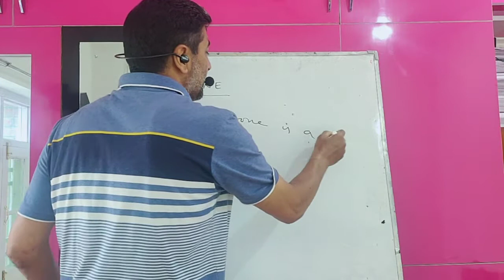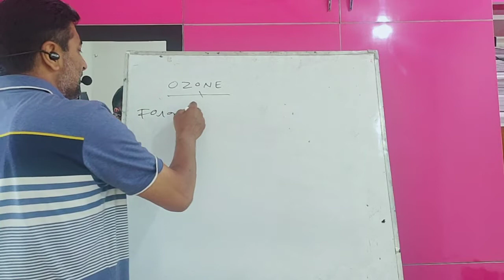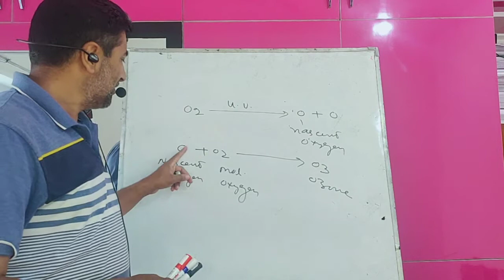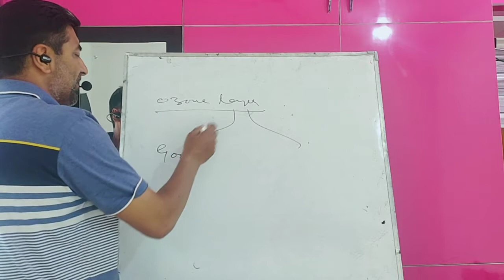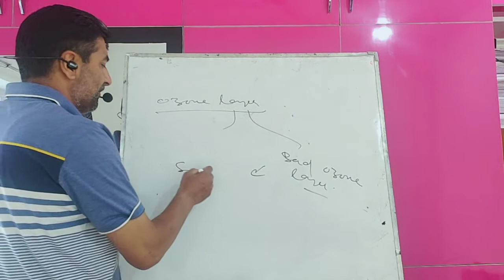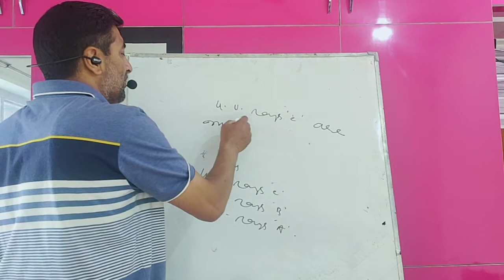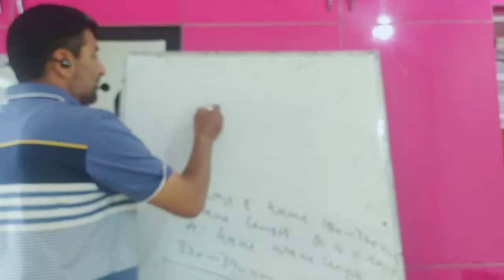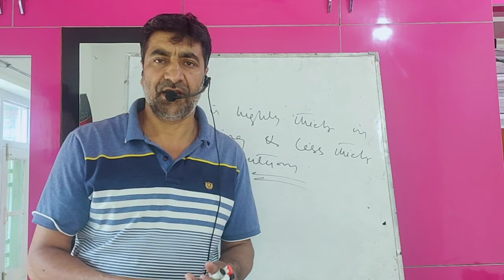Our environment ( 10th) lecture 8( ozone layer) by Fayaz sir ( zoology ( HSS Nehama) sublime kulgam